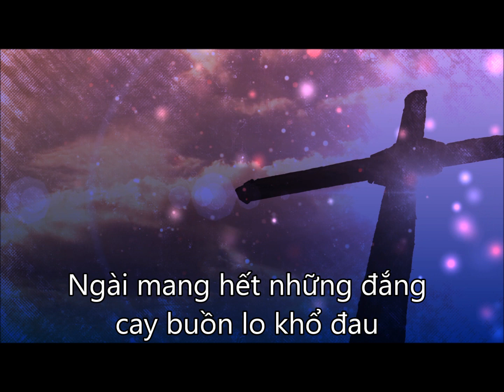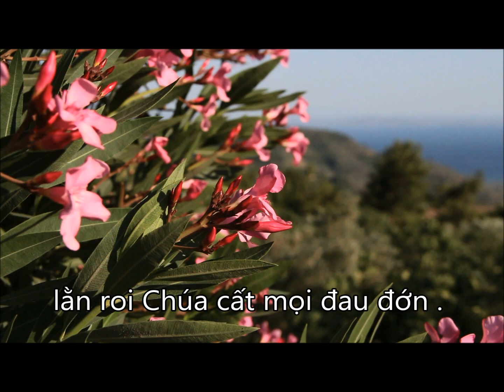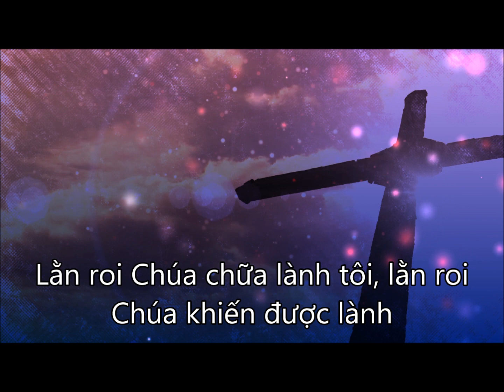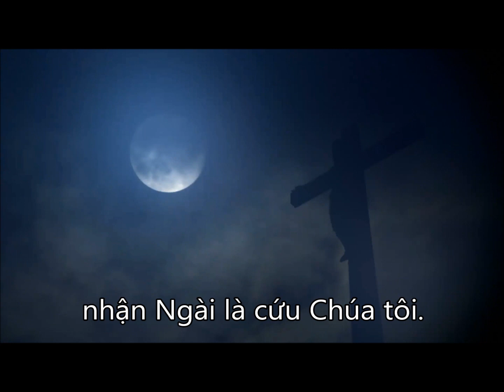Gánh Thay (F#m) Instrumental /Soundtrack/Beat - ST. MS David Dong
GÁNH THAY (Tông nữ - F#m)
Sáng tác: Mục sư David Dong, 2017
Hòa âm: David Dong@ Psalm Music Studio, Arizona.
LYRICS

Tại nơi Gô-tha Chúa treo thân mình . Vì tội ô nhân thế Chúa hy sinh. Ngài mang hết những đắng cay buồn lo khổ đau mà nhân gian cho rằng Cha chất trên Ngài. Bạn ơi có biết Chúa mang roi đòn ? vì tội nhân thế, chính anh và tôi. Vì sự gian ác tôi khiến Chúa đau thương. Hình phạt Ngài chịu mang đến tâm an bình .

Vì lằn roi Chúa chữa lành tôi, lằn roi Chúa đã chữa lành. Lằn roi Chúa mang đến hồi phục, lằn roi Chúa cất mọi đau đớn . Lằn roi Chúa chữa lành tôi, lằn roi Chúa khiến được lành. Chúa ơi nguyện xin đến quỳ dưới chân Ngài , nhận Ngài là cứu Chúa tôi.